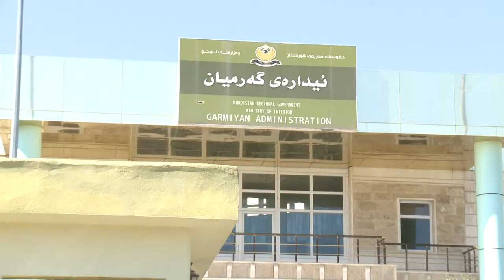گه‌رمیان .. گردبونه‌وه‌ی شۆفیرانی مه‌رز ..راپۆرت